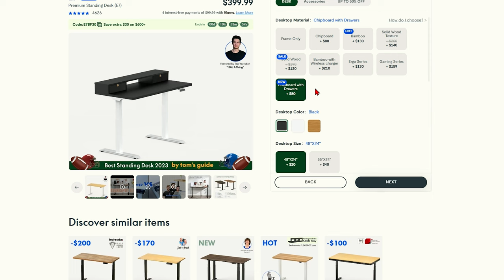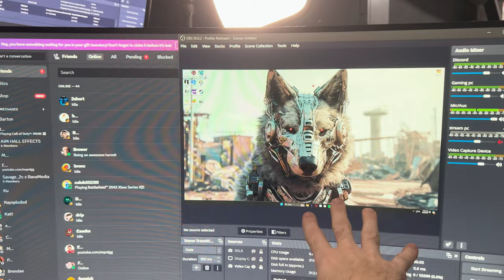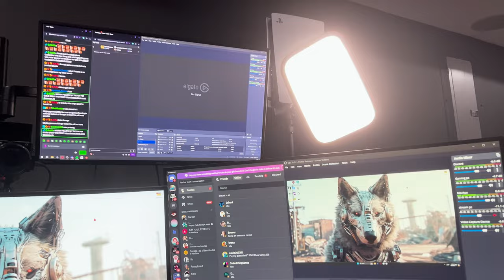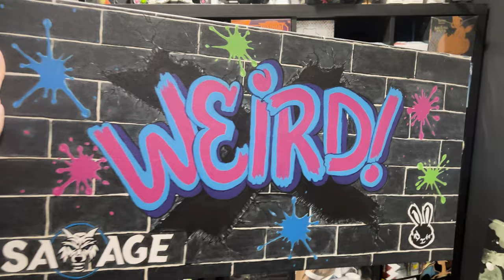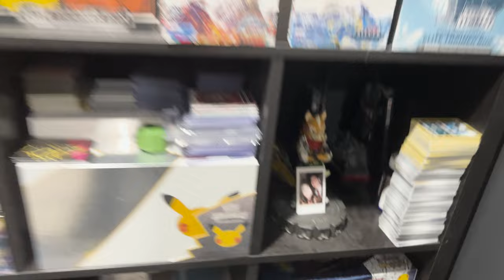My 2024 Youtube and Streaming Setup and Room Tour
Don’t miss the FlexiSpot Presidents’ Day flash sale! 🌟 Use my exclusive code 'Q1YTB30' for extra $30 off on E7,E7 Pro and E7L. For New arrival E7 Plus, use ‘Q1YTB50’ for an extra $50 off! Trust me, it's a rare treat! Don't miss out on designing your dream setup with FlexiSpot.

I Custom Built All My Computers, so sorry for not having links!